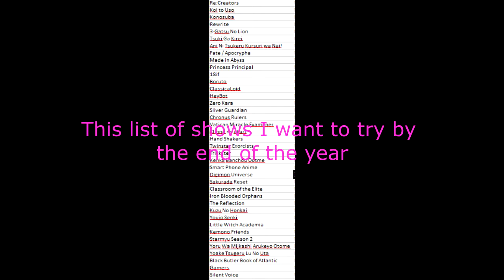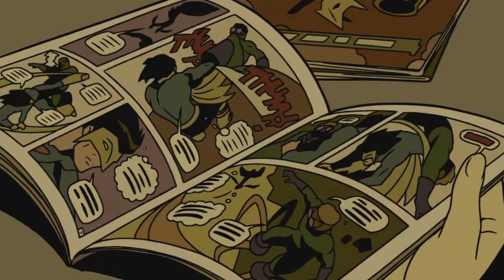Why I Love Boku No Hero Part 10/12: It Doesn't Suck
A video in which instead of praising Boku No Hero, I instead bash all the anime I don't like like the good anime critic that I sometimes pretend to be.